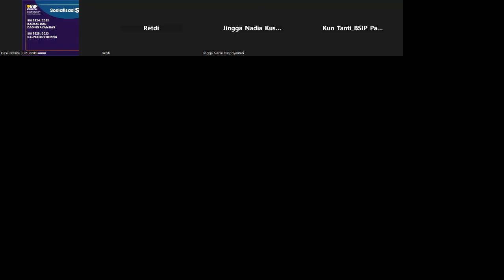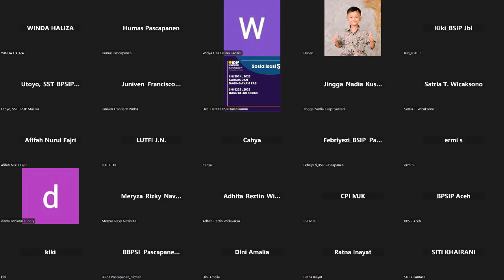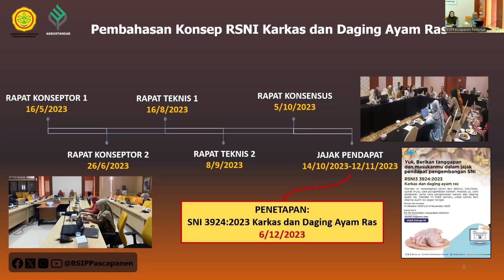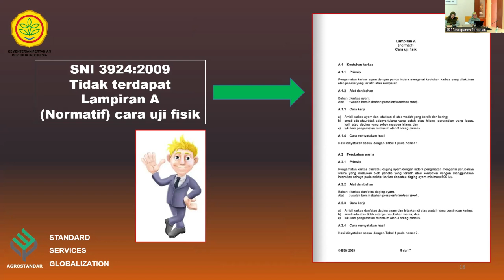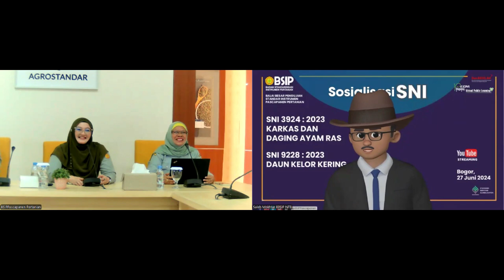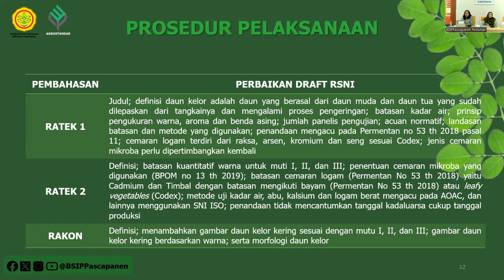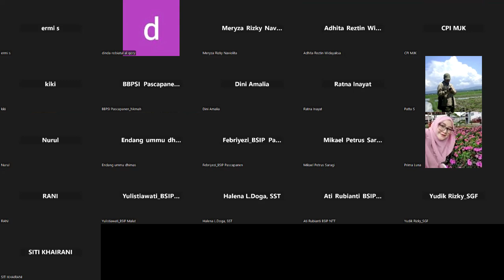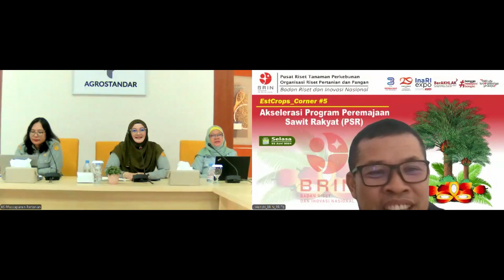Virtual Public Learning Seri 2: Pentingnya SNI bagi Konsumen dan Industri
Balai Besar Pengujian Standar Instrumen Pascapanenen Pertanian (BSIP Pascapanen) menyelenggarakan Virtual Public Learning Seri ke 2 tahun 2024 secara daring. Dalam kesempatan kali ini, dua SNI yang disosialisasikan adalah SNI 3924:2023 mengenai Karkas dan Daging Ayam Ras, yang dipaparkan oleh Sri Usmiati, serta SNI 9228:2023 tentang Daun Kelor Kering, yang dijabarkan oleh Kun Tanti Dewandari.

Acara yang dilaksanakan pada tanggal 27 Juni 2024 ini dibuka oleh Ketua Kelompok Layanan Standar Instrumen Pascapanen Pertanian, Febriyezi, dalam sambutannya mengatakan “Sosialisasi SNI hari ini diharapkan dapat meningkatkan kesadaran dan edukasi masyarakat tentang pentingnya standar dalam kehidupan sehari-hari, baik sebagai konsumen maupun sebagai bagian dari industri,” ungkap Febriyezi.

Bagi konsumen, sosialisasi SNI memberikan perlindungan yang lebih baik dengan memastikan produk yang aman dan berkualitas. Hal ini tidak hanya menjaga keamanan dan kesehatan konsumen, tetapi juga meningkatkan kesadaran akan pentingnya standar dalam kehidupan sehari-hari.

Dari sudut pandang industri, pemahaman dan penerapan SNI memiliki dampak signifikan. Produsen yang mentaati standar ini mampu meningkatkan kualitas produk dan jasa mereka, mendukung daya saing di pasar domestik maupun internasional, serta meningkatkan efisiensi dan produktivitas operasional. Selain itu, kepatuhan terhadap regulasi mencegah masalah hukum yang mengganggu kelancaran bisnis dan mendorong inovasi di sektor industri.

Dengan demikian, upaya sosialisasi ini tidak hanya berperan dalam meningkatkan kualitas, keamanan, dan daya saing produk dan jasa di Indonesia, tetapi juga dalam melindungi konsumen dan mendukung pertumbuhan ekonomi yang berkelanjutan.

Kegiatan sosialisasi SNI 3924:2023 mengenai Karkas dan Daging Ayam Ras dan SNI 9228:2023 tentang Daun Kelor Kering ini diikuti oleh peserta dari pegawai lingkup BSIP dan Kementerian Pertanian, Koordinator Nasional Gerakan Pemuda Tani Indonesia, SMK Negeri dengan Prodi Agroteknologi Pengolahan Hasil Pertanian, PT. So Go Food dan PT. Charoen Pokphand Serang.